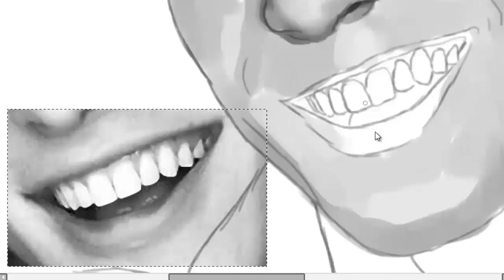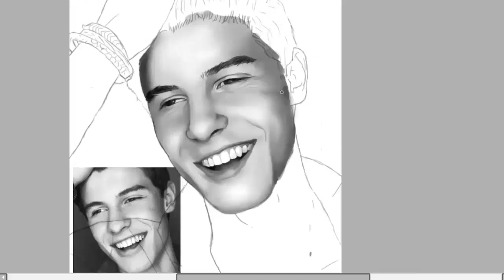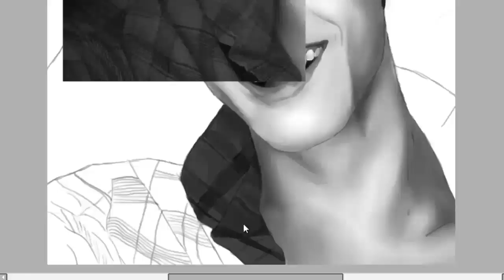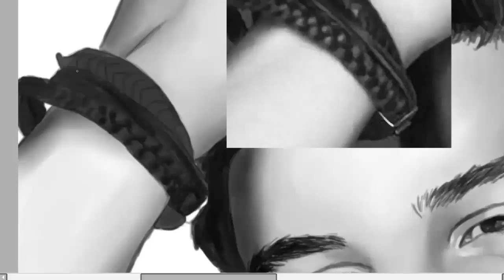SHAWN MENDES| SPEEDART| #53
Leeme
potato
Duracion de la grabacion: 2h 40m